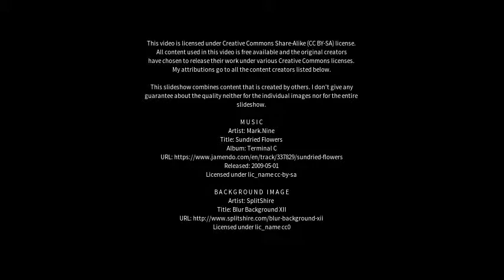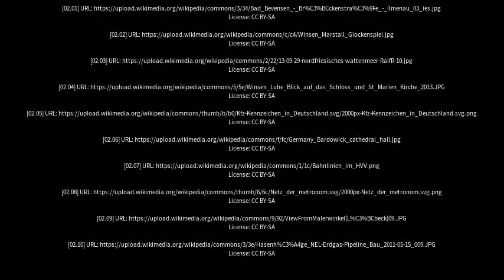Best places to visit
Best places to visit - Winsen (Luhe) (Germany) Best places to visit - Slideshows from all over the world - City trips, nature pictures, etc.